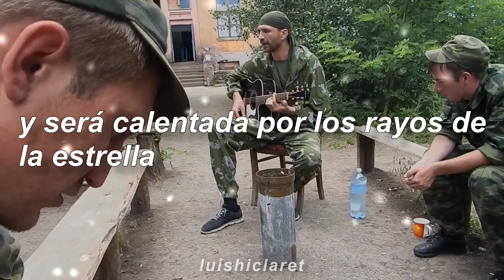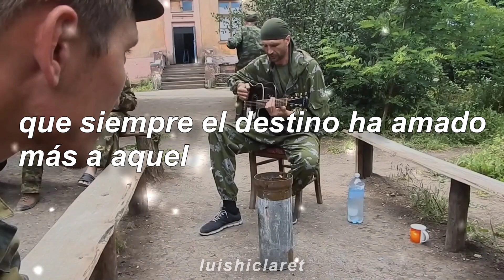Александр Кувшинов - Звезда по имени солнце (Kino Cover) | Sub Español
traducción al español del cover de la canción zvezda po imeni solntse de la banda Kino. cover hecho por Alexander Kuvshinov.

hermoso, nada más que decir.

bai.

lyrics:
Belyy sneg, seryy led,
Na rastreskavsheysya zemle.
Odeyalom loskutnym na ney -
Gorod v dorozhnoy petle.

A nad gorodom plyvut oblaka,
Zakryvaya nebesnyy svet.
A nad gorodom - zheltyy dym,
Gorodu dve tysyachi let,
Prozhitykh pod svetom Zvezdy
Po imeni Solntse...

I dve tysyachi let - voyna,
Voyna bez osobykh prichin.
Voyna - delo molodykh,
Lekarstvo protiv morshchin.

Krasnaya, krasnaya krovʹ
Cherez chas uzhe prosto zemlya,
Cherez dva na ney tsvety i trava,
Cherez tri ona snova zhiva
I sogreta luchami Zvezdy
Po imeni Solntse...

I my znayem, chto tak bylo vsegda,
Chto Sudʹboyu bolʹshe lyubim,
Kto zhivet po zakonam drugim
I komu umiratʹ molodym.

On ne pomnit slovo "da" i slovo "net",
On ne pomnit ni chinov, ni imen.
I sposoben dotyanutʹsya do zvezd,
Ne schitaya, chto eto son,
I upastʹ, opalennym Zvedoy po imeni Solntse

no poseo los derechos ni de la canción ni del vídeo (créditos a quién corresponda)